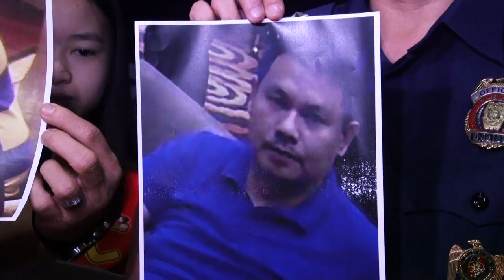Casino de Manille: l'assaillant était accro au jeu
L'homme qui a tué 37 personnes en mettant le feu à un casino de Manille était un père de famille motivé par ses lourdes pertes de jeu, pas par le terrorisme, a assuré la police philippine. Durée: 01:22